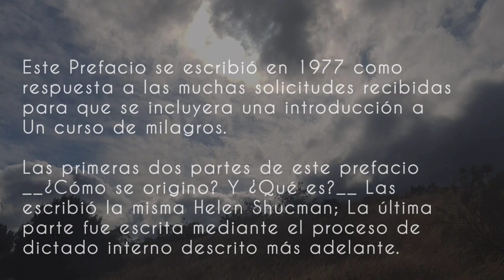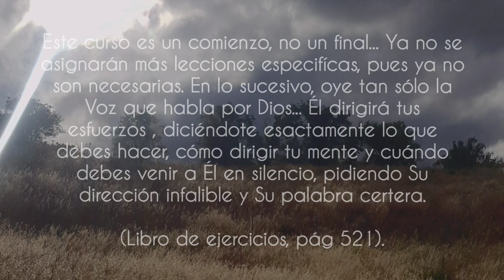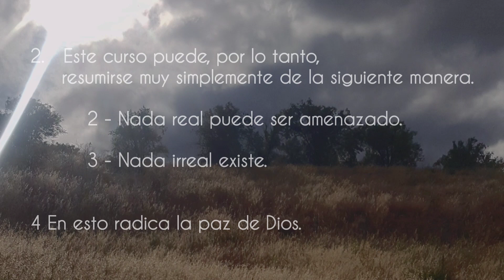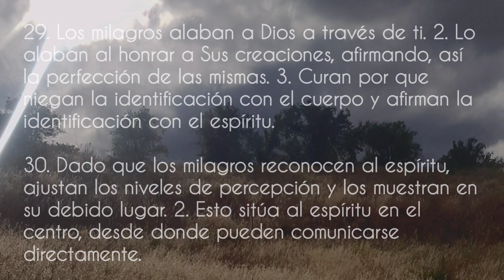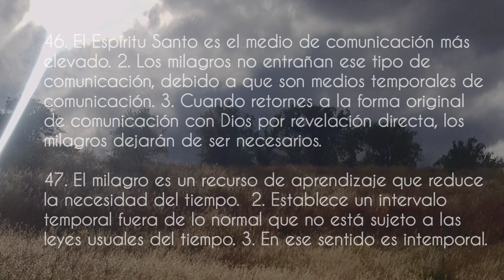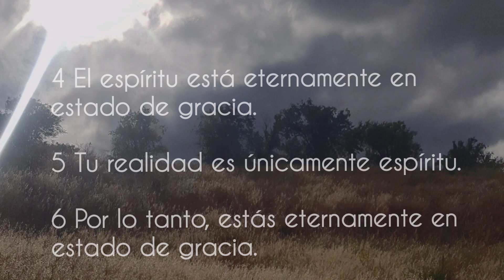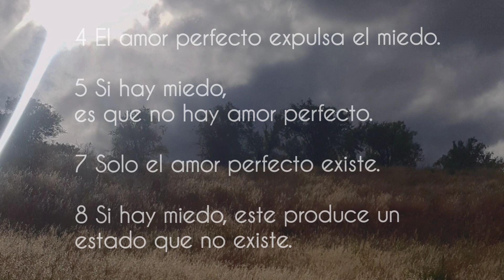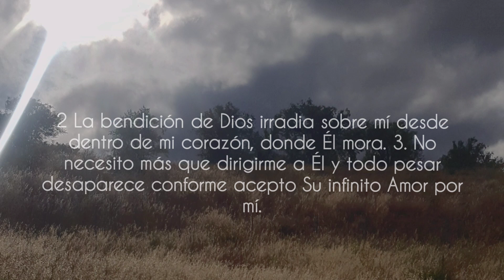➡️ - Un curso de milagros - A course in Miracles 🎙uncursodemilagros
➡️ Narración Español - Un curso de milagros - 🎙